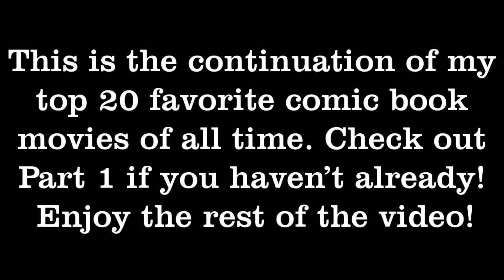My Top 20 Favorite Comic Book Movies of All Time: Part 2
This is Part 2 of 2 of my top 20 favorite comic book movies of all time! Also for #9 and #2, various companies kept claiming the footage used soooooooo I went to second best thing which is including a trailer in video including movie footage. Yeah it’s stupid and dumb but, hey, copyright is copyright. what are you gonna do? Anyway, enjoy the video as it is and have a good day.

Movies Used:
Ant-Man
Aquaman
The Avengers
Avengers: Age of Ultron
Avengers: Infinity War
Avengers: Endgame
Batman
Batman Begins
Black Panther
Blade
Captain America: The First Avenger
Captain America: The Winter Soldier
Captain America: Civil War
Chronicle
The Crow
Deadpool
Doctor Strange
Dredd
The Incredibles
Incredibles 2
Iron Man
Iron Man 3
Kick Ass
Logan
Man of Steel
The Mask
Scott Pilgrim vs. the World
Shazam!
Spider-Man
Spider-Man 2
Spider-Man: Homecoming
Spider-Man: Far From Home
Spider-Man: Into the Spider-Verse
Split
Superman
Superman II
Thor: Ragnarok
Unbreakable
V for Vendetta
Wonder Woman
X-Men
X2: X-Men United
X-Men: First Class
X-Men: Days of Future Past